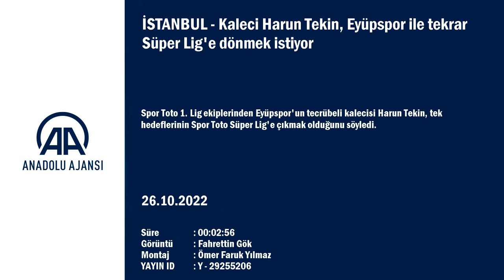Fenerbahçeli eski kaleci Harun Tekin, hedefini açıkladı!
GÖRÜNTÜ DÖKÜMÜ :
- Eyüpspor'un tecrübeli kalecisi Harun Tekin ile röportaj Kaleci Harun Tekin, Eyüpspor ile tekrar Süper Lig'e dönmek istiyor:

"Hedefimiz tabii ki Süper Lige çıkmak. Bu hedefe ulaşmak için buraya geldik. Elimizden geleni yapıp, hedefimize ulaşmak istiyoruz"
-"Bursaspor'da uzun seneler oynadım, kaptanlık yaptım. Bu duruma üzülüyorum. Taraftarıyla, camiasıyla her zaman Süper Lig'de olmayı hak eden bir kulüp"

İSTANBUL (AA) - ERCAN ÇAKAR - Spor Toto 1. Lig ekiplerinden Eyüpspor'un tecrübeli kalecisi Harun Tekin, tek hedeflerinin Spor Toto Süper Lig'e çıkmak olduğunu söyledi.
Kariyerinde Bursaspor, Fenerbahçe, Kasımpaşa'da forma giyen ve sezon başında Eyüpspor'a transfer olan 33 yaşındaki kaleci, AA muhabirinin sorularını yanıtladı.
Eyüpspor'da mutlu olduğunu vurgulayan Harun Tekin, "Yeni kadro, yeni yapılanma. Ben de bu işin bir parçası olduğum için mutluyum. Lige iyi başladık. İyi bir ekip ve aile olduğumuzu düşünüyorum. Bunu da devam ettirdiğimiz sürece hedefimize ulaşacağımızı düşünüyorum. Kadrodaki herkes kariyerli, geçmişi iyi olan oyuncular. Süper Lig'de mücadele etmiş oyuncular. Kaliteli bir ekibimiz var ama önemli olan takım olmak. Sahada takım olduğunuzda başarılı oluyorsunuz. Bunu da yaptığımızı düşünüyorum. İnşallah devamını getirirsek, ligin sonunda istediğimiz hedefe ulaşırız." dedi.
Tecrübeli kaleci, eflatun-sarılı takımın büyük hedefleri olduğunu dile getirerek, "Kulüp ve başkanımızın projeleri beni heyecanlandırdı. Bu, benim de tercih etmemdeki büyük etkenlerden biriydi. Hedefimiz tabii ki Süper Lig'e çıkmak. Bu hedefe ulaşmak için buraya geldik. Elimizden geleni yapıp, hedefimize ulaşmak istiyoruz." ifadelerini kullandı.

- "Fenerbahçe ve Medipol Başakşehir'in iyi gittiğini düşünüyorum"
Süper Lig'in yeni sezonunu değerlendiren Harun Tekin, Fenerbahçe ve Medipol Başakşehir'in iyi oynadığını belirterek, "Süper Lig'i çok fazla takip etmiyorum. Daha fazla bizim ligi takip etmeye çalışıyorum. Maçlara bakıyorum ama çok detaylı incelemiyorum. Bu sene Fenerbahçe ve Medipol Başakşehir'in iyi gittiğini düşünüyorum." diye konuştu.

A Milli Takım'da da görev alan Trabzonspor kalecisi Uğurcan Çakır ile Fenerbahçe file bekçisi Altay Bayındır'ın çok yetenekli olduğunu aktaran Harun Tekin, "İkisi de çok değerli, yetenekli kaleciler. Kalecilik zor bir mevkidir, psikolojik olarak da iyi hazırlanmanız gerekiyor. İkisi de büyük camialarda oynuyor. Milli takımda da forma giyiyorlar. Bunun da bazı baskıları oluyor. Bazen performans düşüklüğü olabilir." şeklinde görüş belirtti.

- "Bursaspor'u Süper Lig'de görmek isterim"
Harun Tekin, kariyerinin önemli bölümünde forma giydiği Bursaspor'un içinde bulunduğu duruma üzüldüğünü söyledi.
TFF 2. Lig'de mücadele eden Bursaspor'da 8 sene oynadığını hatırlatan Harun, şunları kaydetti:
"Bursaspor'da uzun seneler oynadım, kaptanlık yaptım. Oraya şampiyonluk yaşadığı sezondan sonra gittim. Her dönemini yaşadım. Buralara gelmemde Bursaspor'un büyük etkisi olmuştur. Bu duruma üzülüyorum. Taraftarıyla, camiasıyla her zaman Süper Lig'de olmayı hak eden bir kulüp. Çok zor dönemler geçiriyor. Umarım eski günlerine döner. Bursaspor'u Süper Lig'de görmek isterim."